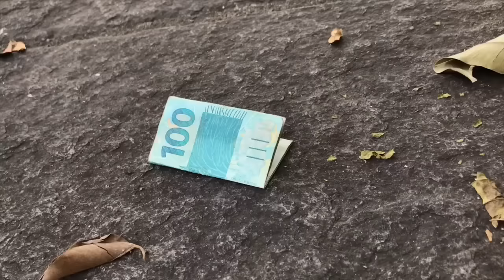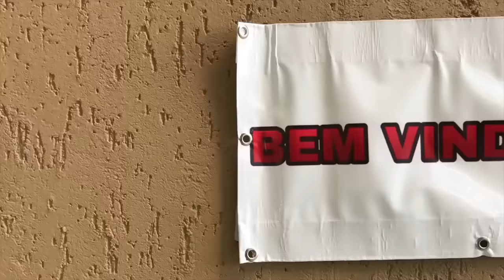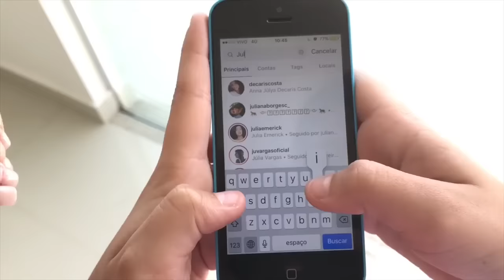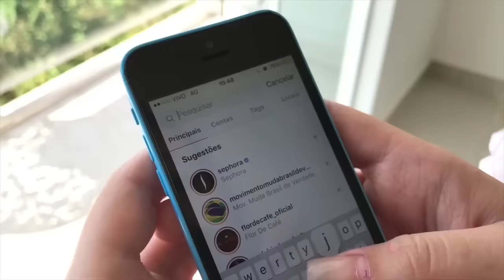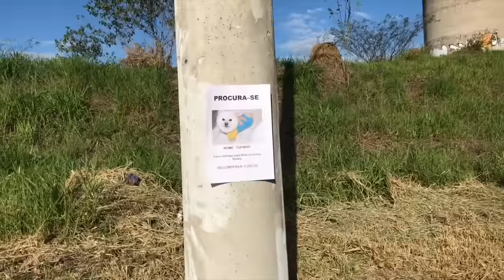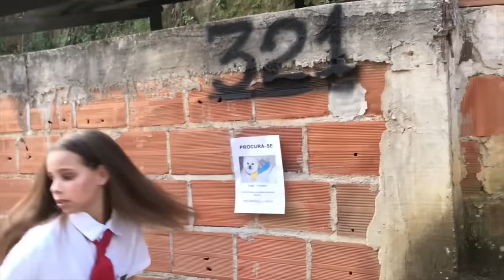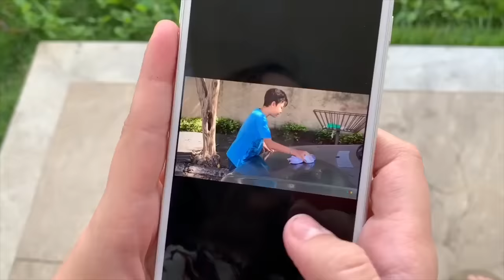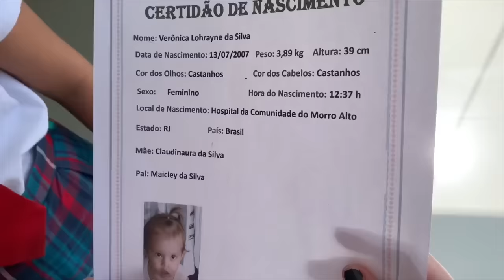Sou Da Favela - O FILME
TODOS OS CAPITULOS DE SOU DA FAVELA JUNTOS PARA VOCÊ MARATONAR!!